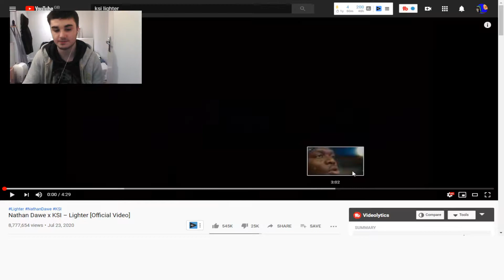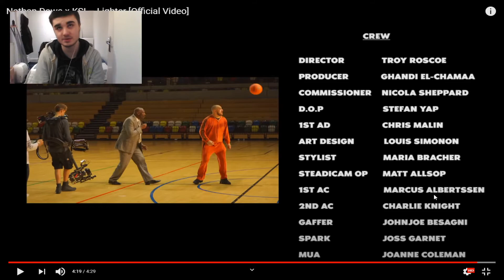Nathan Dawe x KSI – Lighter [Official Video] - REACTION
Nathan Dawe x KSI – Lighter [Official Video] - REACTION - I really enjoyed the song especially the artistic side to it. This one is reactions. Number one YouTuber for life.